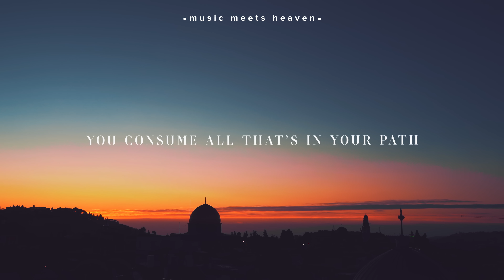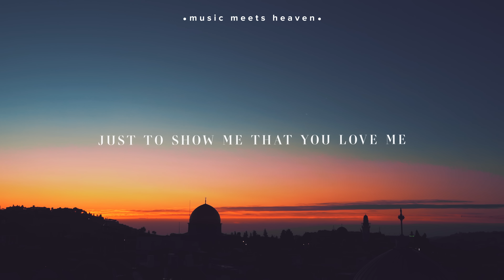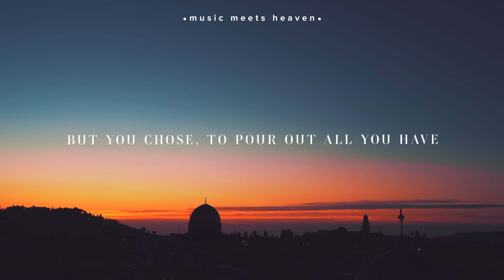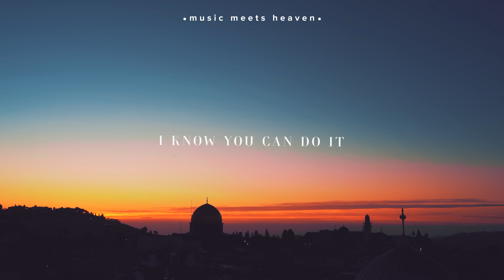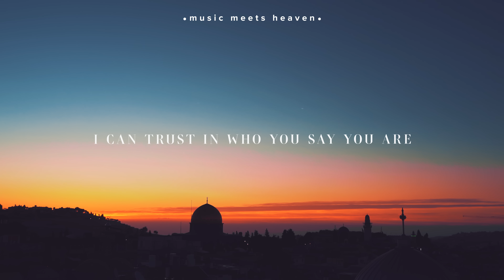Orphan No More ~ The Fire (Lyrics) [4K]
📸Picture Credit
musicmeetsheaven - shot in Jerusalem: Temple Mount at Sunrise 4K

🎙️Lyrics
Father, you're a raging fire,
You consume all thats in your path,
You know my secrets, you have seen my past
You burnt away my shame, it could not last

One glimpse of your goodness,
Could last me a lifetime,
But you chose, to pour out all you have
Just to show me that you love me,
And you’re never gonna leave,

I can trust in who you are

Father, your kindness has saved me
You paid my debt so I could be set free,
You healed my sickness, gave me joy for mourning
I was blind but now I see

Though the road ahead
Seems to hard to bear,

You've never let me down,
Your love casts out my fear